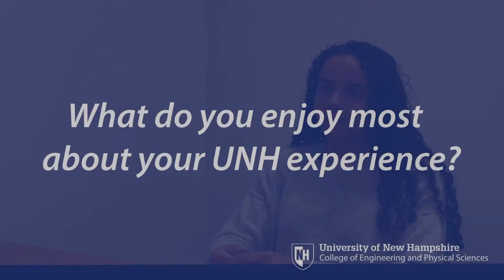Meet a UNH Wildcat - Alana Pettaway, Mechanical Engineering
Alana Pettaway ‘22, a mechanical engineering major in the Department of Mechanical Engineering discusses her favorite things about attending the University of New Hampshire and advice for those considering attending UNH.

To learn more about mechanical engineering and the degree programs within the Department of Mechanical Engineering,